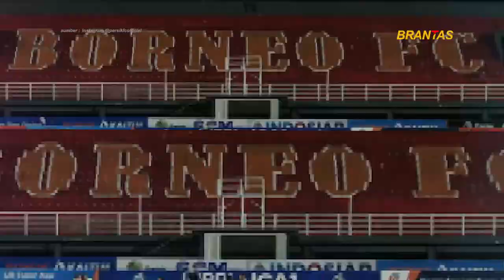Ini Jawaban Divaldo Alves Soal Pembelian Anak-anak Muda yang Dianggap Mubazir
Pelatih Divaldo Alves menampik soal anggapan ini. Manajemen dan jajaran pelatih punya penilaian lain.

Selain memperbaiki timnya di putaran kedua ini, penting bagi Persik Kediri untuk memikirkan masa depan mereka. Yakni dengan regenerasi pemain-pemain muda.